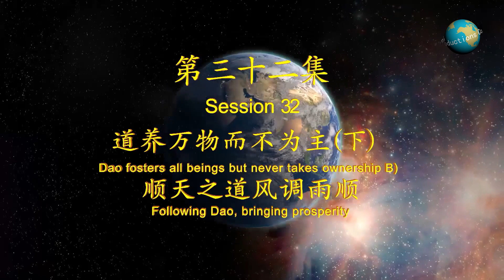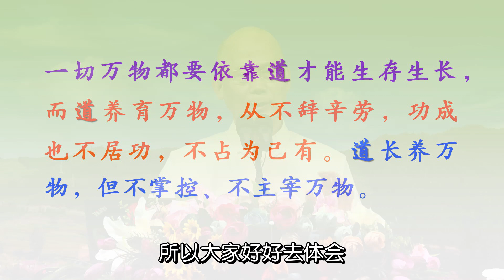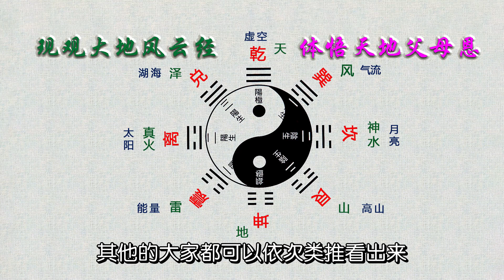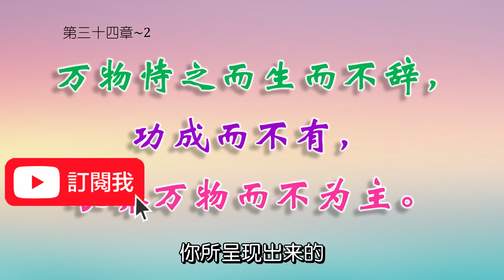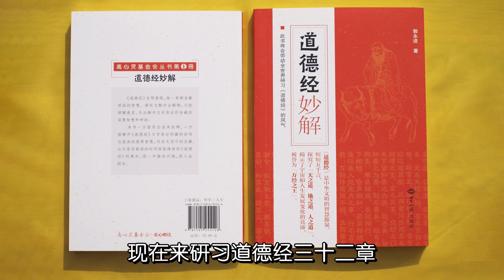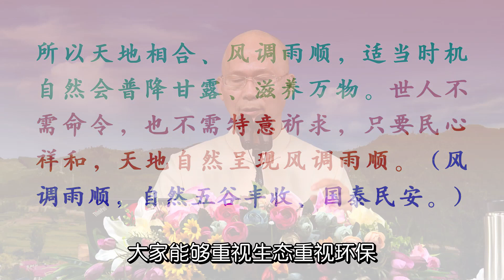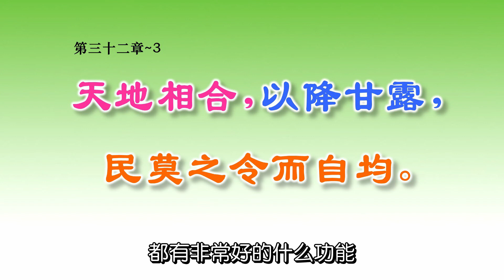道德經32集 道养万物而不为主(下) 顺天之道 风调雨顺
32、 道养万物而不为主(下) 顺天之道 风调雨顺
食衣住行，这是我们日常生活基本需要。但我们可能很少有机会静下来去发现，保障我们食衣住行基本所需的根基是什么？幕后最大的功臣到底是谁？
当我们忘记了饮水思源！我们会迷失方向；会经常舍本逐末将自己带入困境。
让我们一起静下来聆听，来找回我们生命的根基，活出生命的神圣！